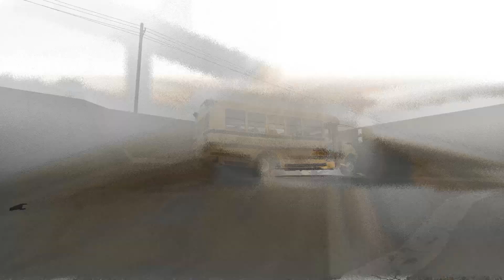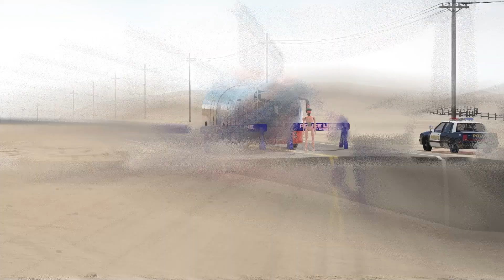All Trucks & Cars Extreme River Floods Crossing Challenge Crashes |Beam.NG Drive GOOD TRUCKS